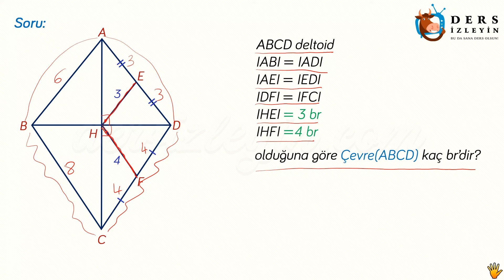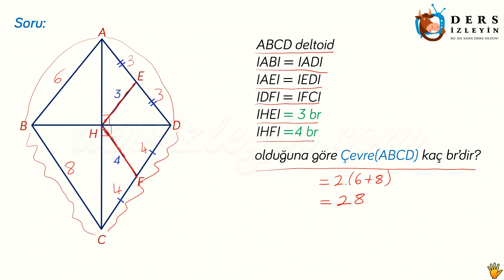DELTOİD / GELİŞTİRİCİ SORULAR - 1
Liseler için hazırladığımız bu videomuz Deltoid konusunu ile ilgili Geliştirici Soruların 1. videosudur. Dersi takip ederek konuyu öğrenebilir ya da bilgilerinizi pekiştirebilirsiniz. İyi seyirler ve başarılar.